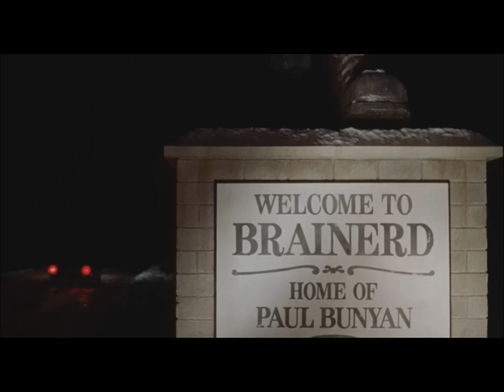Fargo | Ending Analyzed & Reviewed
Review and analysis of the ending scenes of 'Fargo.' I discuss the various visual and storytelling devices the Coen Brothers used to bring this absurdly dark and uncomfortably funny movie - with important moral implications -  to a perfect close.